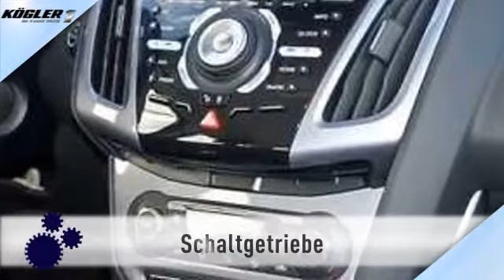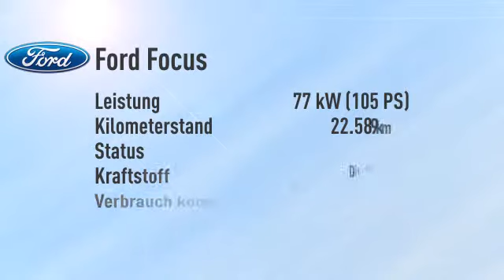Ford Focus Focus Turnier 1.6 TDCi Econetic Titanium 88g/Nav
Endpreis: € 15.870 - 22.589 km - 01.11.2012. Weitere Details:
Kombi, Power{kw=77.0} KW, Schaltgetriebe, rot